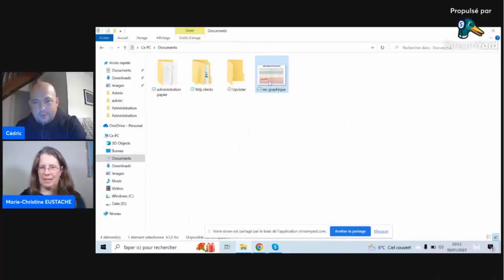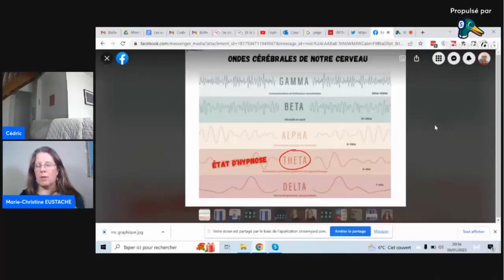Comment se libérer des blocages ? Interview par Cédric Corneloup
Interview par @cedriccorneloup-webmarkete3161 dans le cadres du Sommet du Web Marketing pour les entrepreneurs introvertis

Retrouvez moi en direct tous les jours sur Facebook en accès public

La MasterClass offerte qui a le plus de succès !
"D'une abondance d'emmerdes à une abondance de bonheur"

Accédez aux différents supports offerts et aux accompagnements disponibles